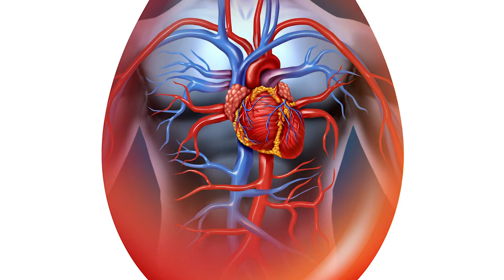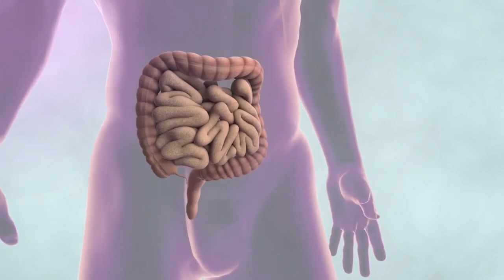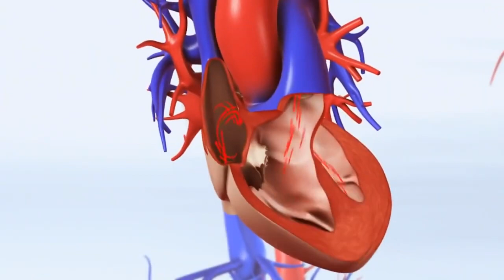सिर्फ 3 दिन इस चीज को खालो आपके शरीर का एड़ी से चोटी तक का बड़े से बड़ा रोग भी जड़ से ख़तम हो जायेगा